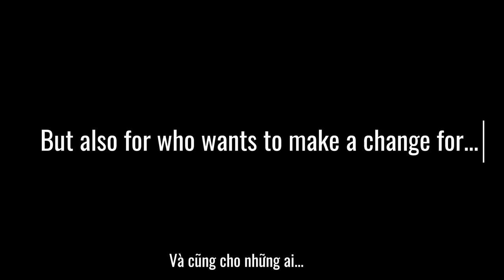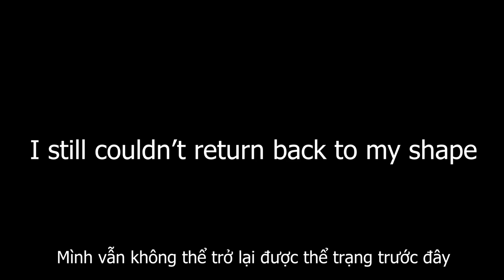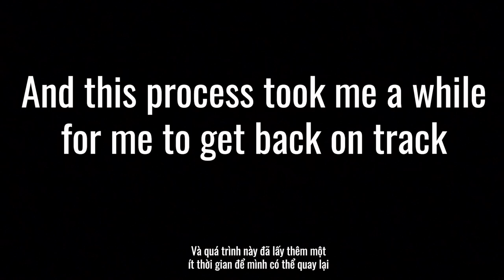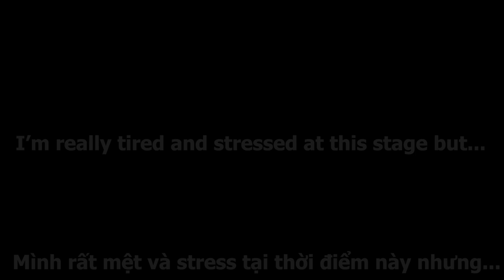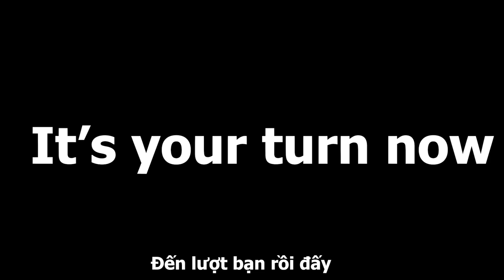VÕ PHÚC VINH 1 YEAR NATURAL TRANSFORMATION! FROM ZERO TO ONE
Hi, I'm Vinh and this is my transformation video. I don't do much of English video on my channel though because mostly I don't feel confident about it.
But anyway, I'll try my best to put in more English content to my channel in the future, just because yeah... I wanted to connect with more people.

This process actually took me more than a year, despite of so many times that I had told myself yes. you could do it Vinh, but yeah, I failed. After not one, two but three. Three times falling apart of uncontrol my craving, I've made through in the fourth time.